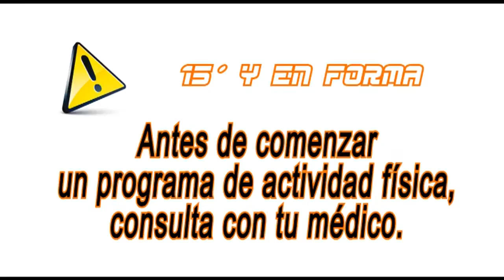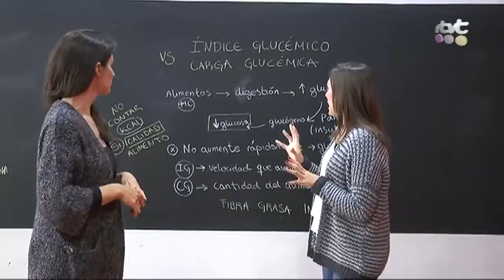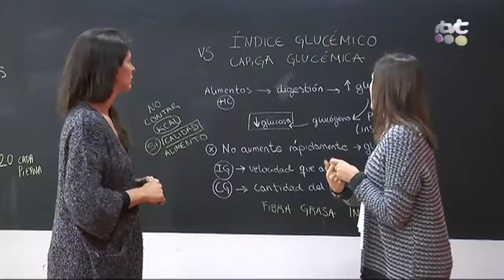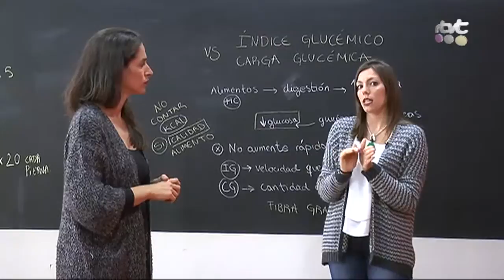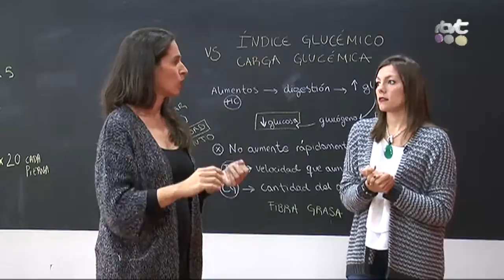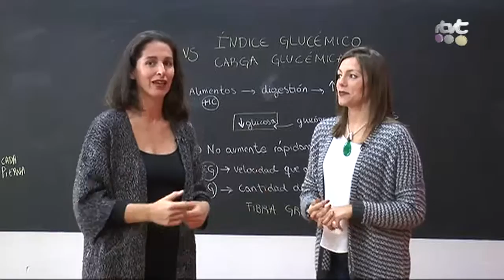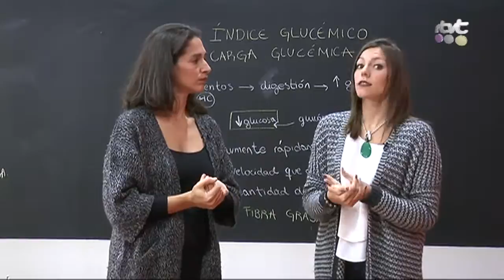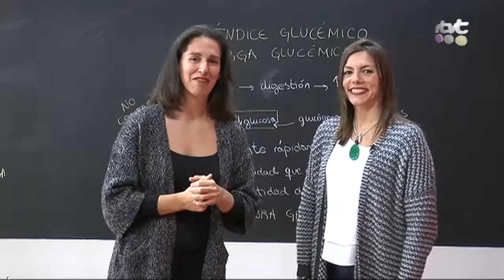15 Y EN FORMA SEM 27 PROGRAMA 131